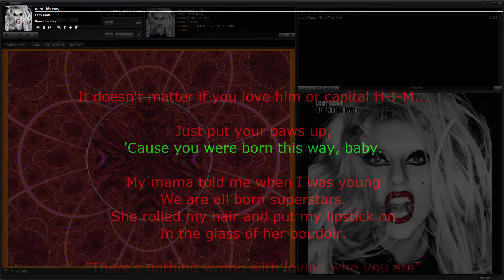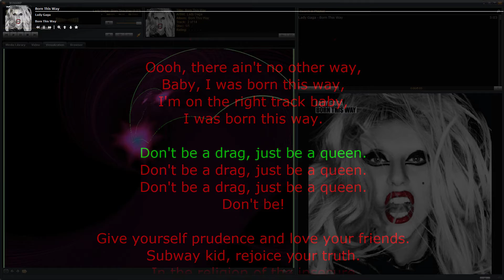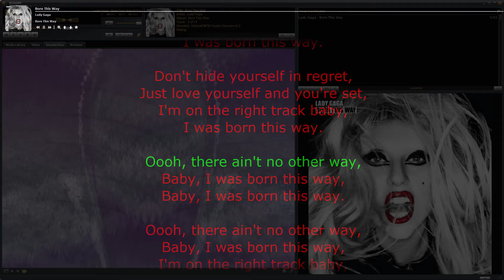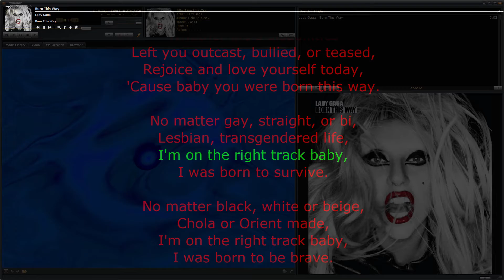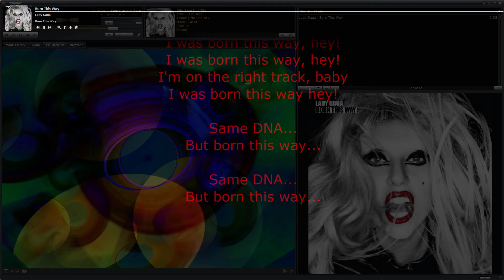Lady Gaga – Born This Way • song with synchronized/karaoke lyrics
It doesn't matter if you love him or capital H-I-M...

We are all born superstars.
She rolled my hair and put my lipstick on
In the glass of her boudoir.

"There's nothing wrong with loving who you are"
She said, " 'cause He made you perfect, babe".
"So hold your head up girl and you'll go far,

Oooh, there ain't no other way,

Don't be!

Give yourself prudence and love your friends.
Subway kid, rejoice your truth.
In the religion of the insecure
I must be myself, respect my youth.

A different lover is not a sin,
Believe capital H-I-M, hey-hey-hey...
I love my life, I love this record and
Mi amore vole fe yah (same DNA).

Whether you're broke or evergreen.
You're black, white, beige, chola descent
You're Lebanese, you're Orient.

Whether life's disabilities
Left you outcast, bullied, or teased,
Rejoice and love yourself today,
'Cause baby you were born this way.

I was born this way, hey!
I'm on the right track, baby

Same DNA...
But born this way...

Same DNA...